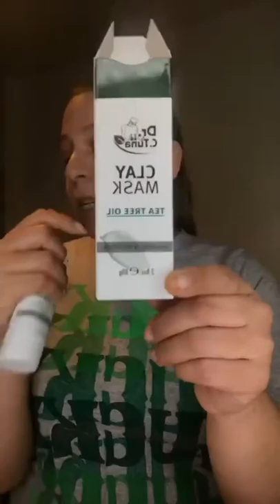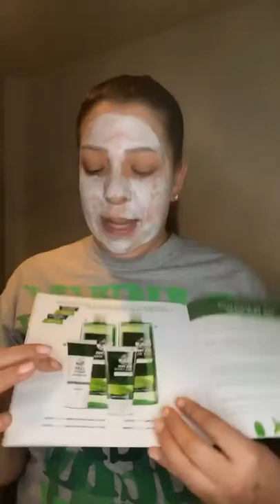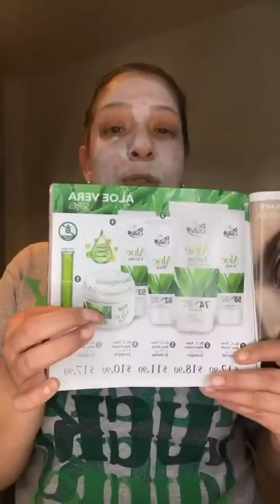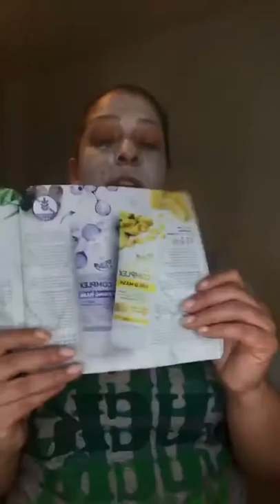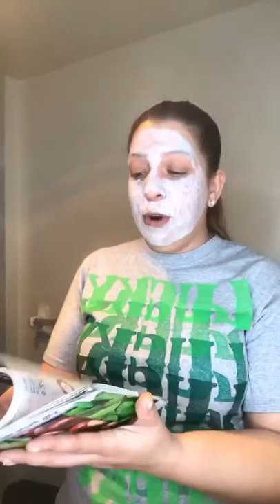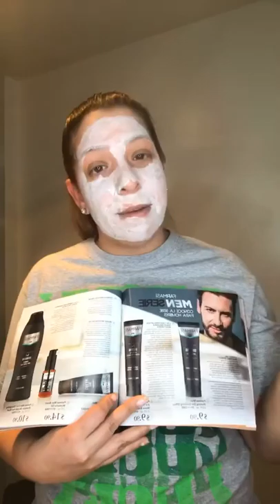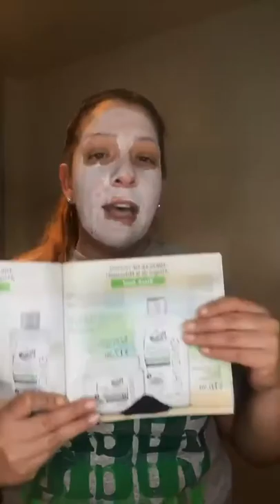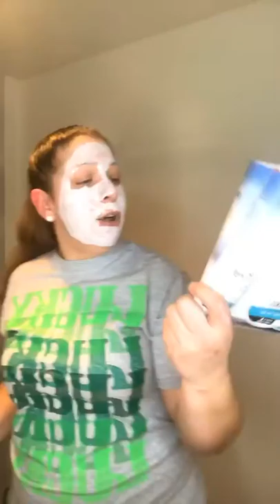Tea Tree Clay Mask review FARMASI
Happy Thursday 🎉 One more day until the weekend! This mask made my skin feel so smooth and my skin appear brighter too🙌🏼
Who’s home from work? Who wants to work from home?? Come say hello!!

Hola a todas!! Feliz Jueves 🎉 Vamos a usar esta mascara de Melaleuca!!